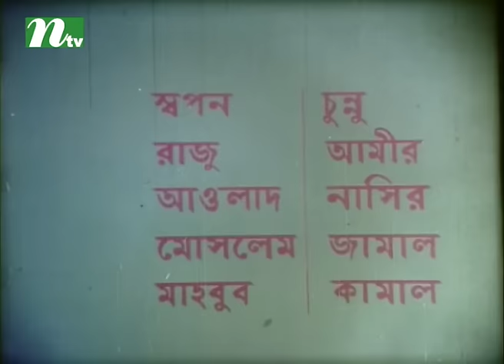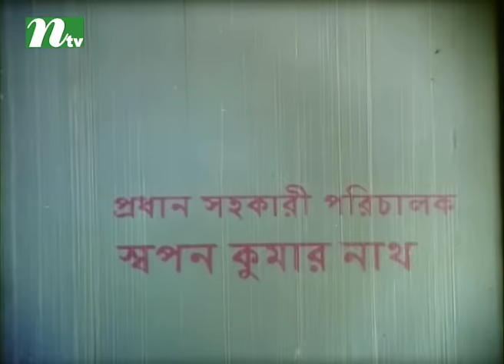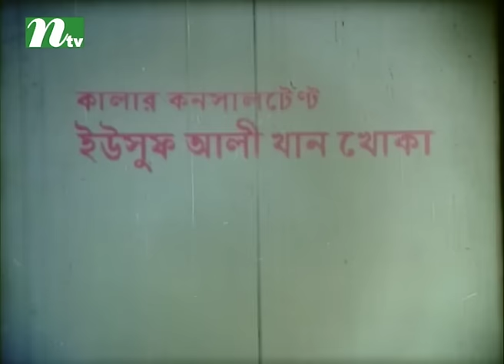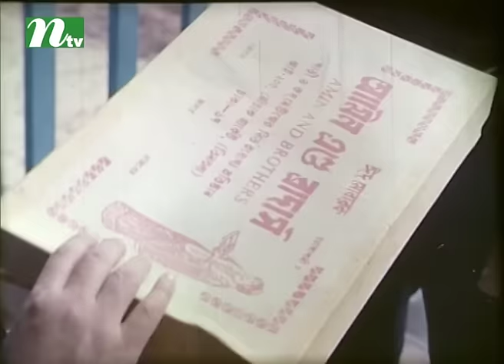Popular Bangla Movie: Bijoy | Jasim, Shabana, Jambu | Super Hit Bangla Film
Popular Bangla movie - Bijoy, on aired in most popular tv channel in Bangladesh named NTV.

CAST : Shabana, Jasim, Jambu, Miju Ahmed, Khasru,
Director: Zahirul Haque